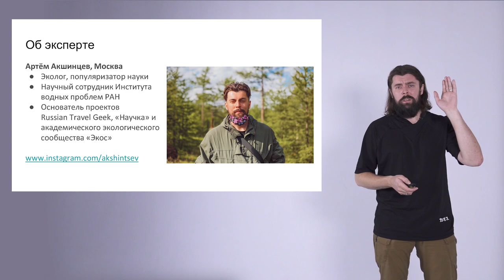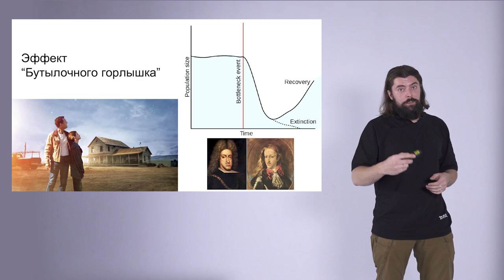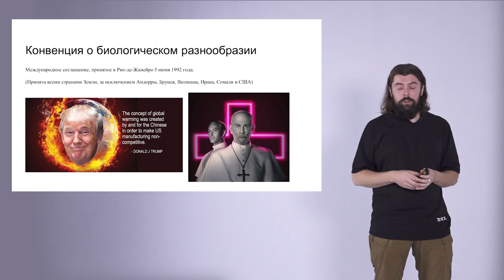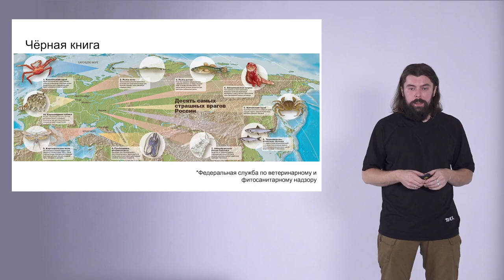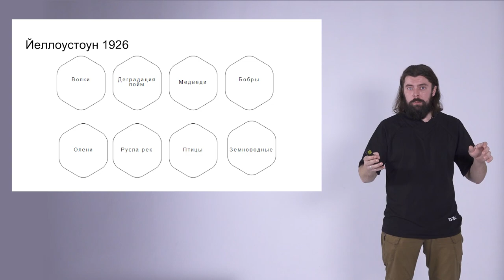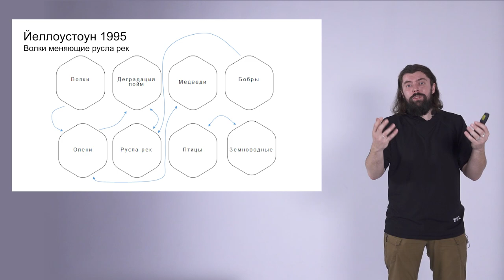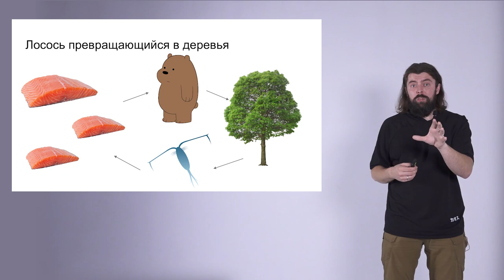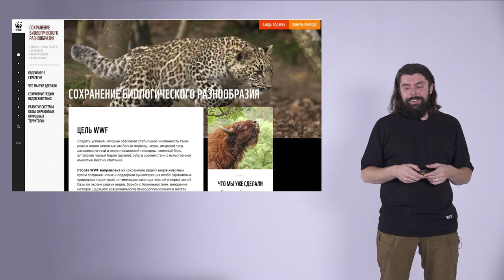Стань учёным! | Тайные связи в природе - Артём Акшинцев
Тема: "Тайные связи в природе"

Природа похожа на часовой механизм, самосовершенствующийся уже порядка 3,8 миллиардов лет. Поколения исследователей выяснили, что функцию шестерёнок в природе выполняют живые организмы и сама среда их обитания. И даже небольшие, на первый взгляд, нарушения приводят к серьёзным сбоям наших «часов». Даже природоохранные методы порой сказываются неожиданным образом. Чем интенсивнее мы выявляем связи между отдельными видами – тем больше интересного мы узнаём. Но эти, так называемые, экосистемные связи исчезают на глазах. Биоразнообразие - это не только про «сохранение панд», это «кровеносная система» нашего мира. Его деградация - путь к вымиранию. Почему так? Пришло время познакомиться с темой плотнее.

Научный сотрудник ИВП РАН, руководитель первой научно-популярной библиотеки «Научка», глава научно-популярных экспедиций Russian Travel Geek.

0:00 - О чем будет лекция.
0:58 - Что такое Биоразнообразие.
7:55 - Основные вехи международных соглашений.
9:52 - Красная книга и Чёрная книга.
13:35 - Прикладное Биоразнообразие - экосистемные кейсы.
28:15 - Личное участие: что могу сделать я.
28:44 - Полезные книги.